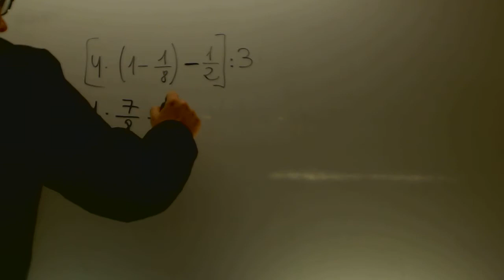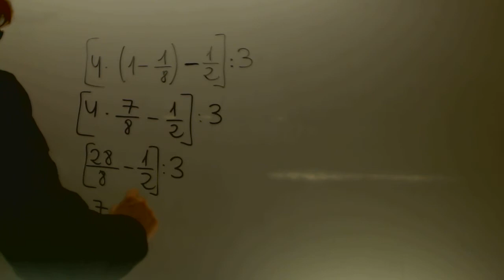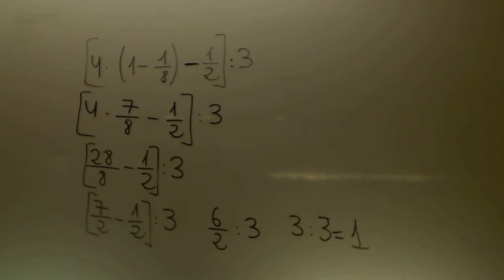Operaciones con fracciones 02 Educacion Secundaria Adultos Academia Usero Estepona